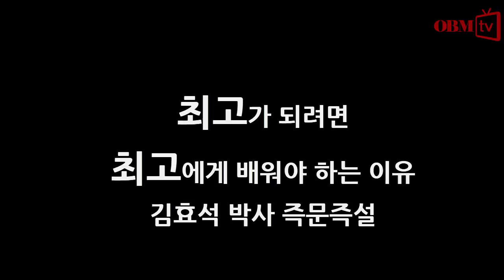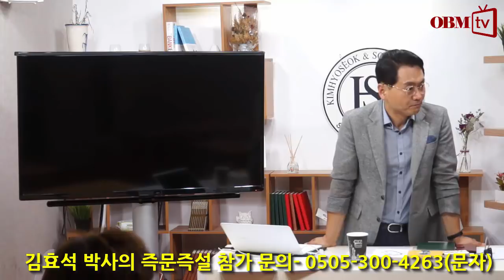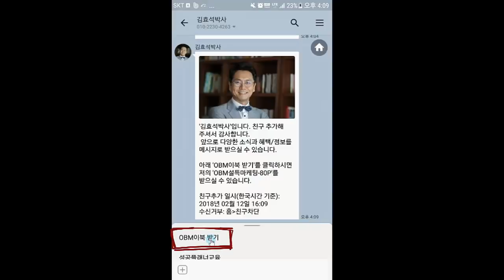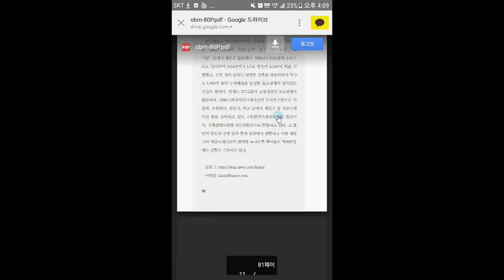최고가 되려면 최고에게 배워야 하는 이유 김효석 박사 즉문즉설